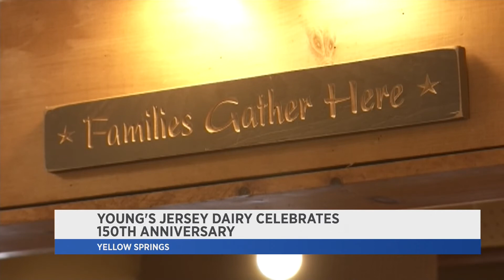Young's 150th Birthday Celebration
150th Birthdays only come once! A great piece was posted about our farm, the history and what's coming next at Young's Jersey Dairy.